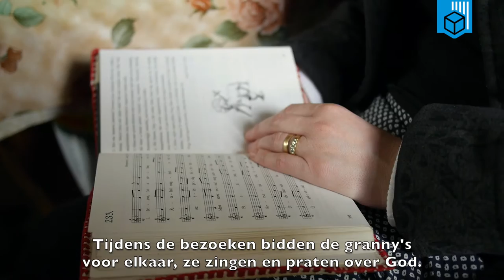Dorcas | Mobiele grannyclub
Dorcas verlangt ernaar dat mensen en gemeenschappen tot hun recht komen en bloeien. Wij zien armoede, uitsluiting en crisis, en de mensonwaardige gevolgen daarvan. Daar leggen wij ons niet bij neer. Wij werken aan blijvende verandering in het leven van de allerarmsten. Zo volgen wij Jezus Christus na.